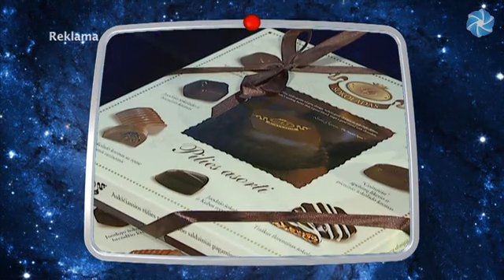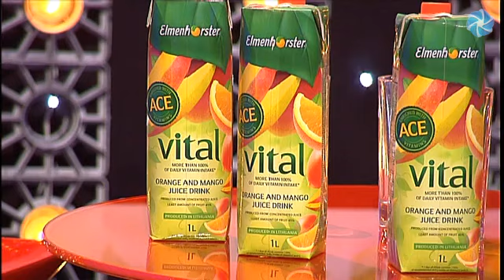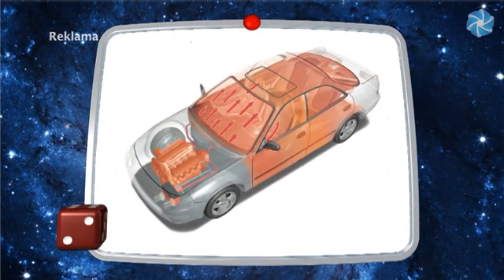Taip ir Ne 2012-12-19 (15 laida)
BTV zaidimas "Taip ir Ne". 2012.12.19, Tema: Geometrines figuros